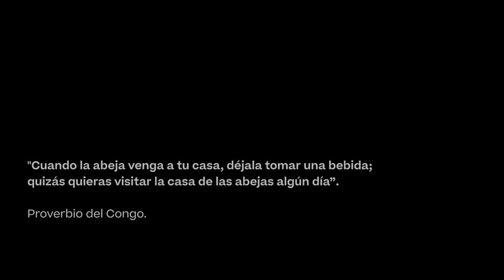A Beekeeping family from Tepoztlán, Mexico, and their dedication for Conserving Bees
Deep in the lush mountains of Tepoztlán, Mexico, a beekeeping family tend to their beloved colonies of bees. The family, who have been practicing beekeeping for generations, are dedicated to the care and conservation of these important pollinators.

The lifecycle of bees are deeply woven with the lives of the Mendoza family. Healthy colonies mean a sustainable and renewable resource, honey, that can be collected and transformed into products, and the Mendoza family has invited us into their home to learn more about the process.

Their beekeeping practices are rooted in traditional methods passed down through the generations, yet they also stay current with the latest research to ensure the health and well-being of their bees.

Their dedication to the bees is not just about honey production, but also about the important role that bees play in pollinating the local ecosystem. They understand the importance of these tiny creatures to the survival of plants and animals in the area.

This beekeeping family is also active in their community, educating others about the importance of bees and encouraging sustainable practices to protect them. They work closely with local farmers and organizations to promote conservation efforts and raise awareness about the vital role of bees in our ecosystem.

A film by Pablo Andres Solis Jimenez